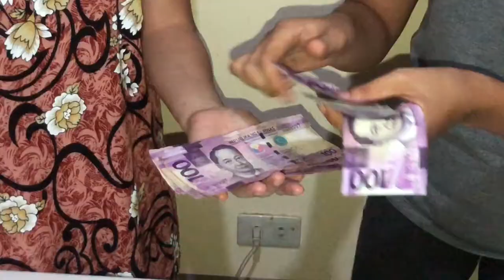COTTON BALL CHALLENGE ll QUARANTINE EDITION ll